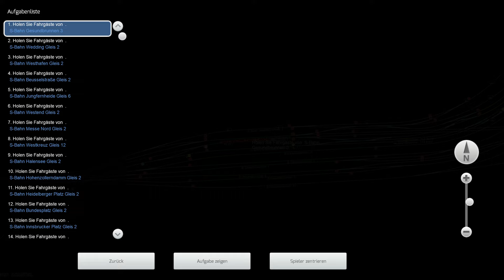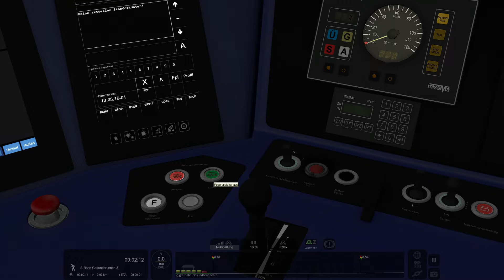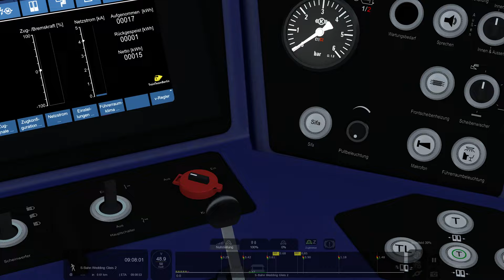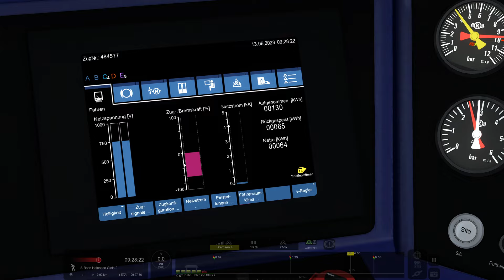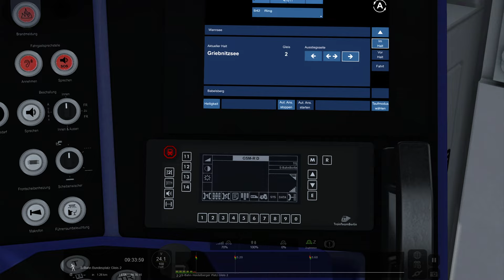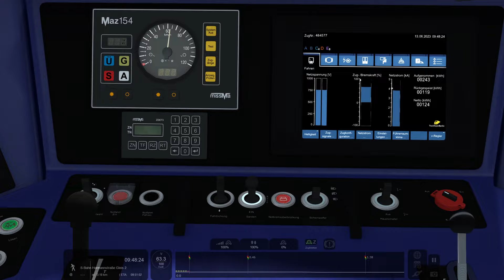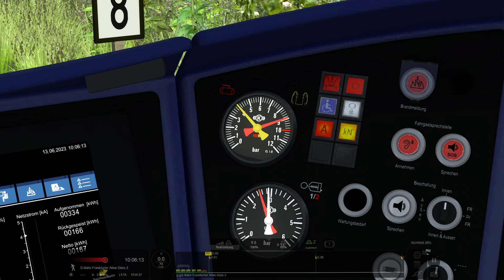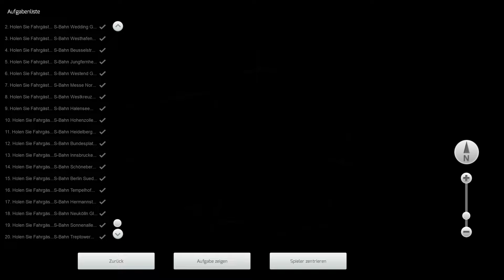Train Simulator Classic | Ringbahn Berlin ("Acht Neuntel") | BR 484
Das Add-on stellt den Ring von Berliner S-Bahn und Fernbahn im Zustand von 2022 dar. Eine Stichstrecke führt im Norden nach Pankow. Die Fernbahn ist fahrbar von Treptower Park bis Güterbahnhof Treptow (nach einer Ringumrundung). Signale, Sicherungstechnik und Gleismarkierungen sind auf S- und Fernbahngleisen vorhanden. Die Signale der S-Bahn werden noch mit Streckenanschlägen gesichert. Die Autoren haben sich große Mühe gegeben, das Stadtbild so wiedererkennbar wie möglich darzustellen. Dabei sind Müll, Dreck und Graffitischmierereien allenfalls angedeutet. Wir waren der Meinung: Das Vorbild ist dreckig genug, das muss so nicht simuliert werden. Wer Dreck sehen will, fahre nach Berlin.